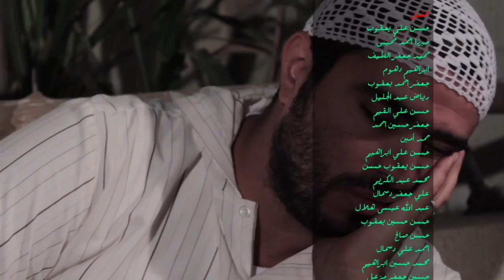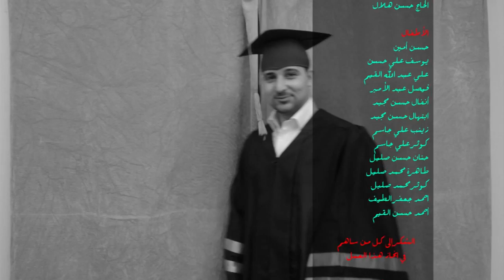مسلسل ألوان حلقة النعمة زوالة